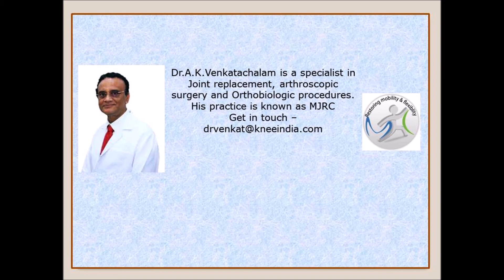Stromal vascular fraction treatment knee osteo-arthritis Chennai India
Stromal vascular fraction treatment knee osteoarthritis Chennai India.
This patient was looking for a knee replacement alternative because of career commitments. She didn't want a knee replacement as that involved hospitalisation, cutting of tissues, post operative pain, wound healing, rigorous physiotherapy etc. She underwent stromal vascular fraction (SVF) treatment in Chennai, India. SVF is fat-derived stem cells. Fat is a richer source of stem cells than bone marrow.
Stromal vascular fraction is derived from harvesting fat by liposuction. It contains fat stem cells, growth factors, and preadipocytes. It is a form of orthobiologic treatment.
An Orthobiologic treatment is a form of Orthopaedic stem cell treatment. It utilizes stem cells derived from bone marrow or fat to treat joints. I offer stem cell therapy for knees in India.
The procedure is done under local anesthesia and patients get rapid pain relief. They can resume their work very quickly.
Nine months later, she continues to enjoy pain relief and vastly improved mobility. If you too want this treatment, visit my com.